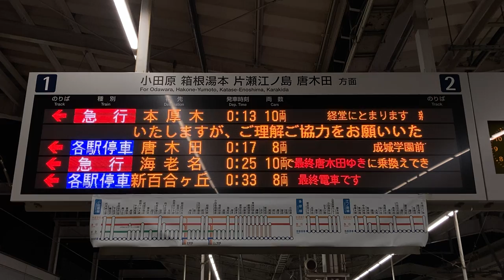【最終海老名行・新百合ヶ丘行】小田急 代々木上原駅 ホーム 発車標(LED電光掲示板)